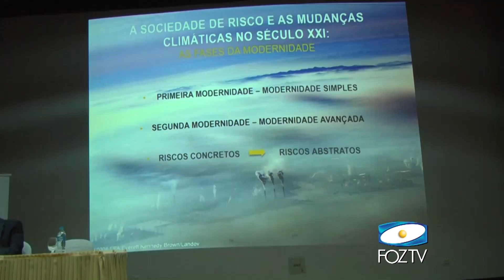FOI REALIZADO O PRIMEIRO SEMINÁRIO DE DIREITOS HUMANOS